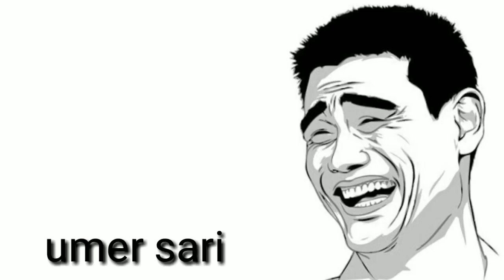30 SOUNDS EFFECT :NO COPYRIGHT